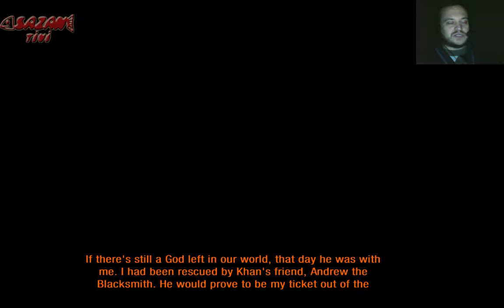Metro 2033 Redux | 5. Bölüm "Faşitler vs Komünistler"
Başlık: Metro 2033 Redux
Tür: Aksiyon
Geliştirici: 4A GAMES
Yayımcı: Deep Silver
Çıkış Tarihi: 27 Ağu 2014

Metro 2033 Redux 5. bölüm
Metro 2033 Redux part 5